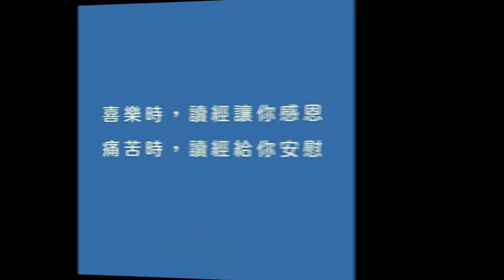永恆神父：耶穌的真親屬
永恆神父：
今天我們一起來分享
聖路加福音8:19-21
首先請聆聽這段聖言

耶穌的母親和兄弟到他這裏來了
因為人多
不能與他相會
有人告訴耶穌說
你的母親和你的兄弟站在外邊
願意見你
他卻回答他們說
聽了天主的話而實行的
纔是我的母親和我的兄弟
基督的福音